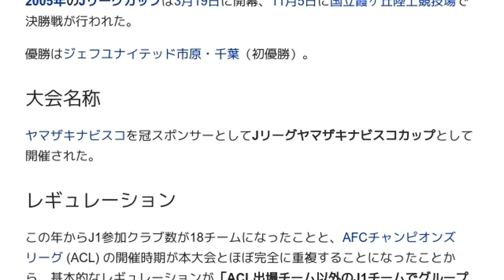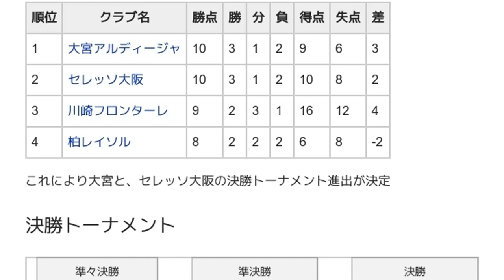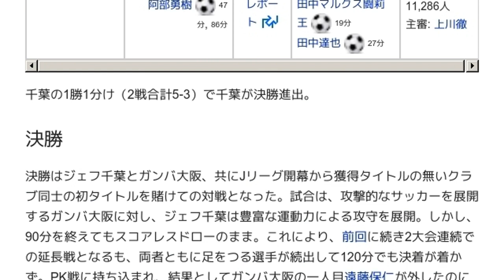「2005年のJリーグカップ」とは ウィキ動画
ウィキを動画で読む「2005年のJリーグカップ」のウィキ動画です。